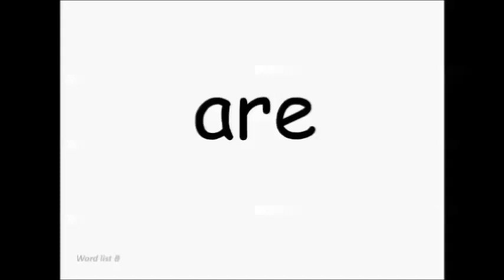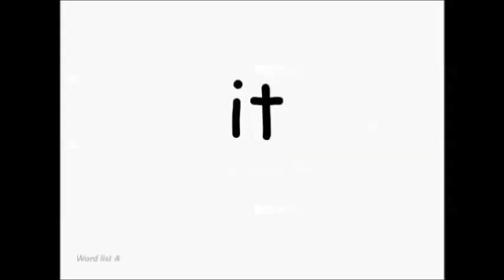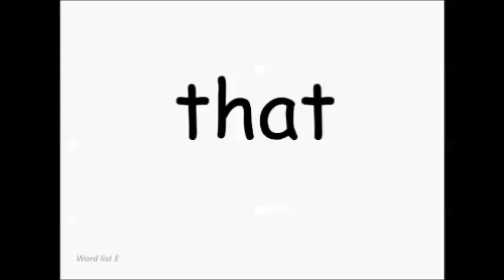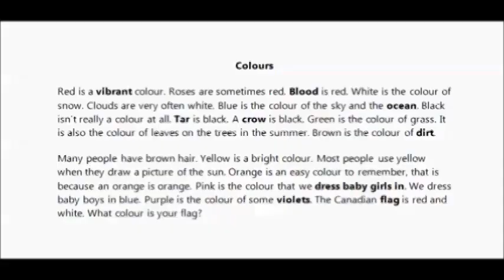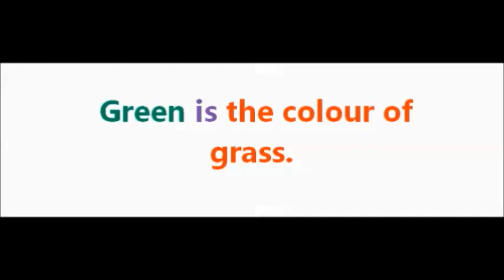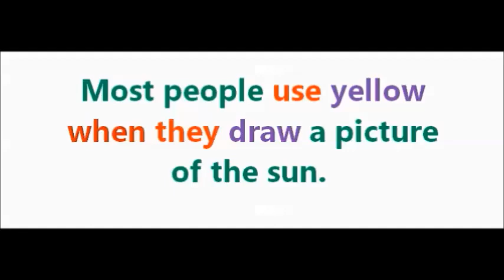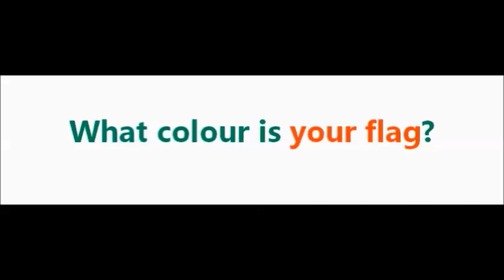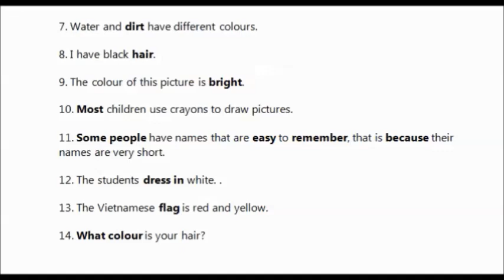COLOURS - Màu Sắc (Ti Thối học bài)